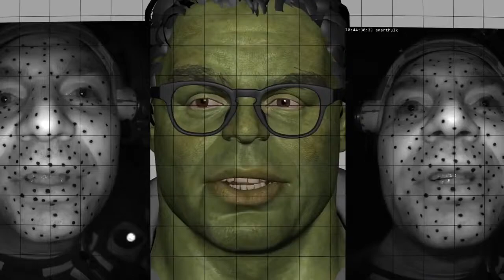AVENGERS: ENDGAME | Professor Hulk VFX Breakdown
Avengers Endgame "Professor Hulk" Visual Effects
Directed by Russo Brothers and starring Robert Downey Jr., Chris Evans, Scarlett Johansson, Jeremy Renner, Paul Rudd, Brie Larson, Chris Evans, Josh Brolin...

After the devastating events of Avengers: Infinity War (2018), the universe is in ruins. With the help of remaining allies, the Avengers assemble once more in order to undo Thanos' actions and restore order to the universe.